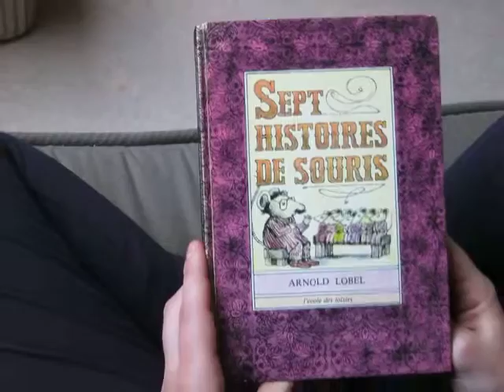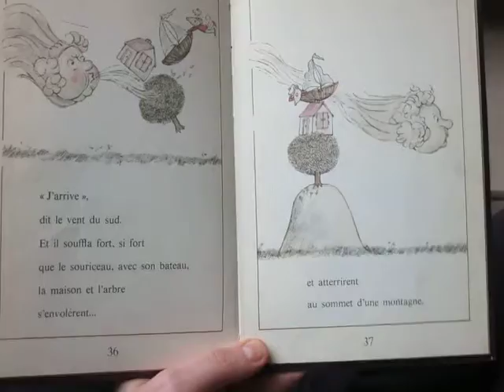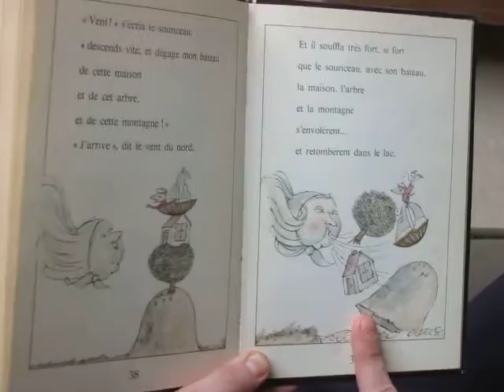La souris et les vents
Lecture par Florence Ledoux de l'histoire: "La souris et les vents" extrait de "Sept histoires de souris" d'Arnold Lobel aux éditions L'école des loisirs.